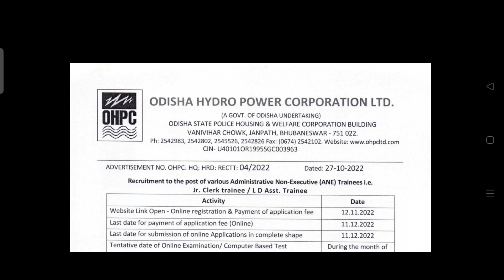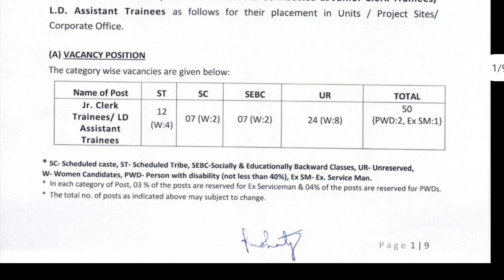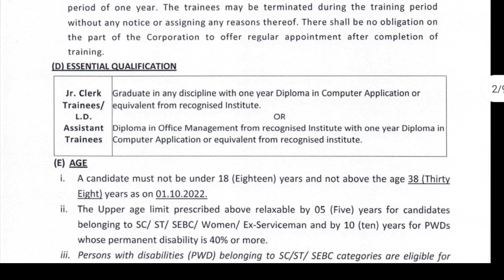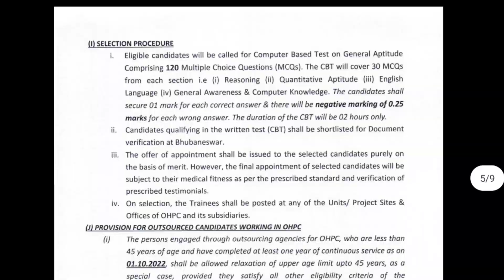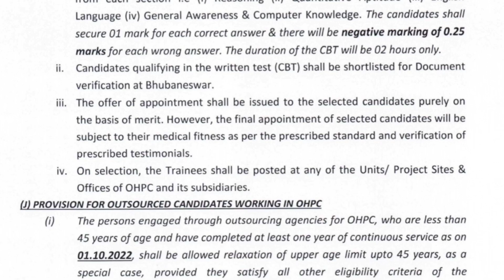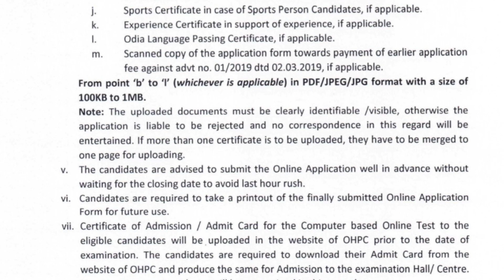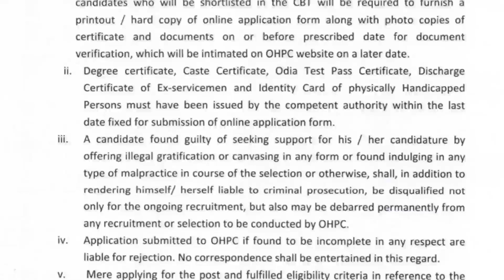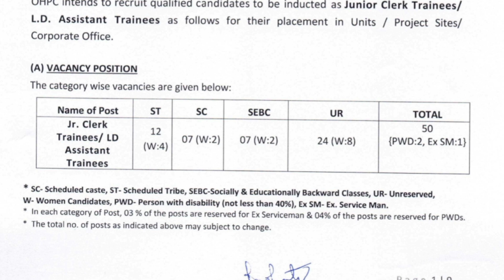🇮🇳 Odisha Govt Job || 18 to 38 Age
♥️💖💝 Follow Me ♥️💖💝

Odisha Hydro Power Corporation Ltd